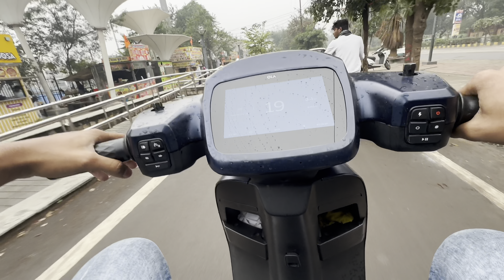Finally Tushar Ki Girlfriend Bn Hi Gayi 😇😍